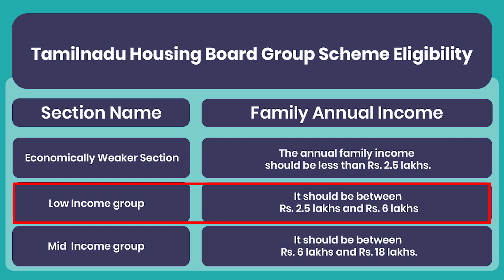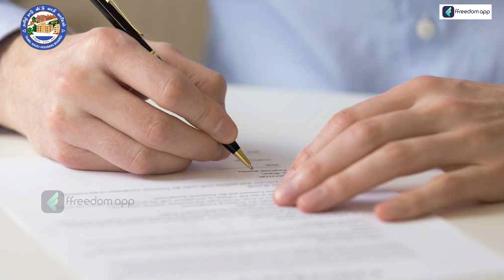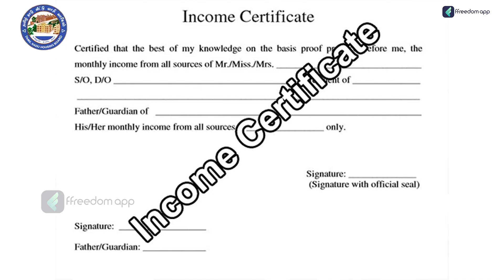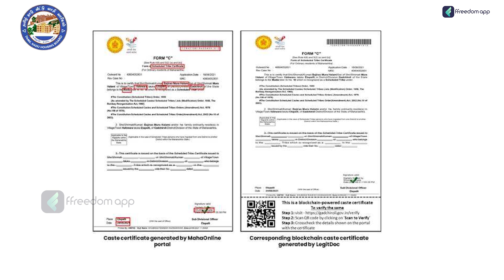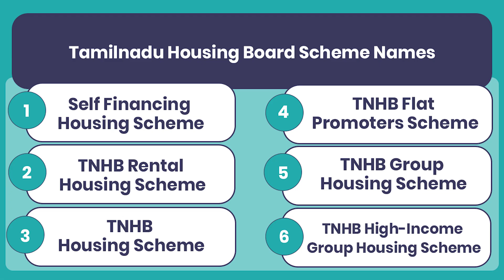Now You Can Buy Luxury House at Low Cost | TNSHB - 3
The Tamil Nadu Housing Board (TNHB) is a government agency that is responsible for developing and maintaining affordable housing in the state of Tamil Nadu. The TNHB offers several schemes that are aimed at providing affordable housing solutions to low and middle-income families in the state. One such scheme is the TNHSB Scheme, which is focused on providing affordable real estate options to the people of Tamil Nadu.

ffreedom App,tnhb latest news,how to apply tnhb house plot,tnhb housing board scheme in tamil,tnhb house in chennai,tnhb,இலவச வீடு திட்டம் 2023,tnhsb,tnhsp scheme in tamil,tn government housing scheme,tamil nadu housing board,tamilnadu housing board,free house scheme in tamilnadu,housing loan tamil,tn government free house scheme,free housing scheme in tamilnadu,free land scheme in tamilnadu,government schemes,housing department,sana ram,sana,sanaram